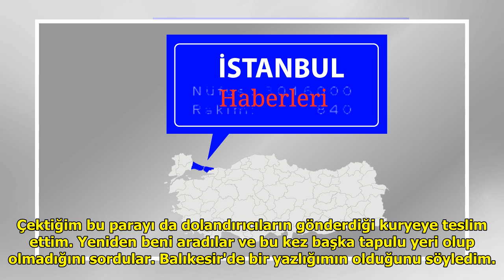Telefon dolandırıcılarına 760 bin lira kaptırdı DuckNews TV